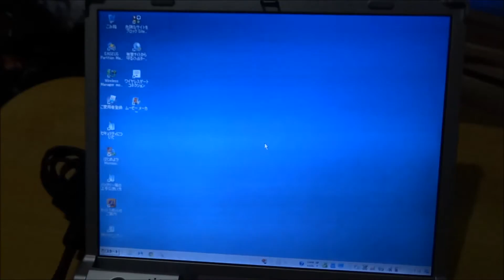ＮＥＣ Ａterm ＷＭ3800Ｒ クレードル使用有線ＬＡＮ接続 速度測定 ＷＩＭＡＸルーター接続方法その3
ＮＥＣ Ａterm ＷＭ3800Ｒ専用クレードルＰＡ-WM08C使用でＰＣへ有線ＬＡＮ接続
速度測定 結果 接続方法その3
この接続方法が一番スピード出ています。